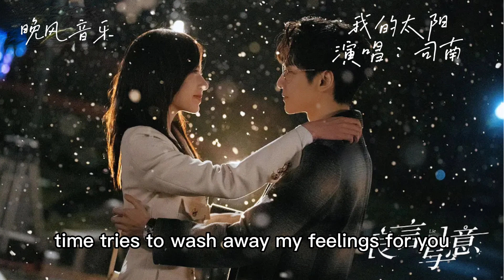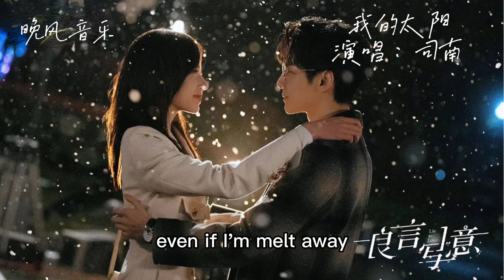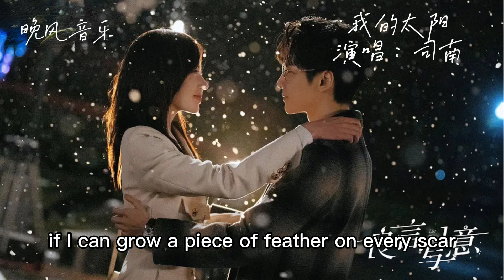我的太阳-司南（良言写意 电视剧歌曲）| Drama OST｜超高無損音樂-動態歌詞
《良言写意》是2014年百花洲文艺出版社出版的言情小说，作者是木浮生，讲述了有情人终成眷属的故事。

注：本音乐频道主要分享优质国风歌曲，歌曲与图片版权属原创公司与公司所有，请大家多多支持正版音乐，本频道主要为歌曲推广及宣传，若版权方认为影片有侵犯版权权益的内容，请及时与我们联系，我们会下架影片，非常感谢。
The music channel mainly shares high-quality national style songs. The copyrights of the songs and pictures belong to the original company and the company. Please support genuine music. This channel is mainly for song promotion and publicity.